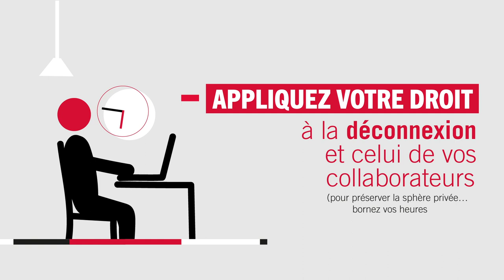Comment bien télétravailler ?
Durant cette période si particulière du confinement, certain-e-s d'entre nous télétravaillons désormais. Mais comment le faire dans de bonnes conditions ? Quelques conseils vous sont apportés par le service RH de la ville de La Courneuve.